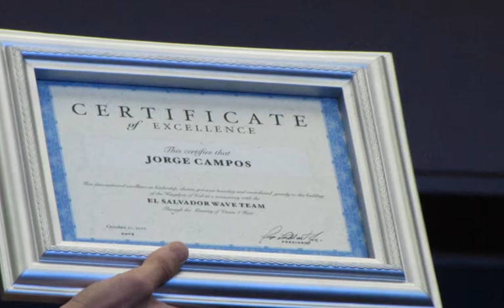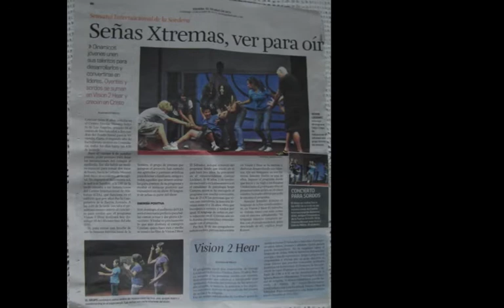Vision 2 Hear 2010 El Salvador October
A few from V2H USA went to El Salvador during October to share in their concert, Signos